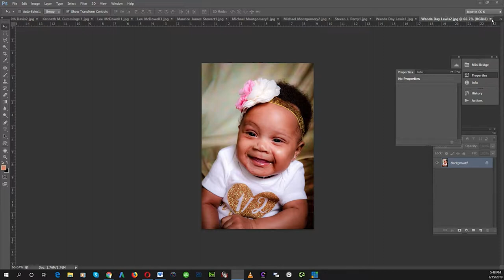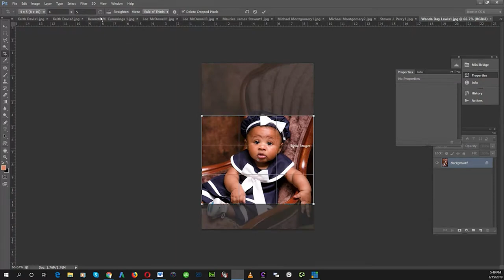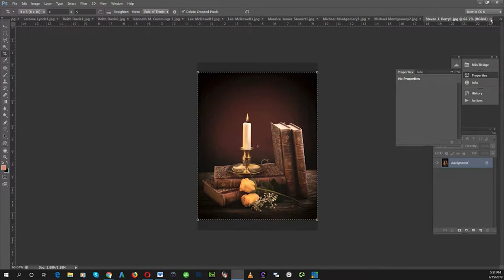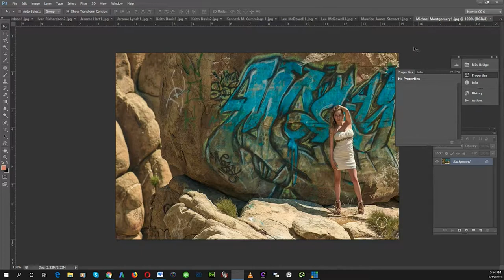An Honest Critique of Your Prints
The benefits of a photo critique are many. It allows photographers to receive valuable feedback on their work, identify areas for improvement, and develop their own style and creative vision. It also provides an opportunity for photographers to network with other photographers and gain exposure for their work.

If you are new to the George DeLoache channel, I’m happy you clicked on my video! Hopefully, this video is helpful to you!

 / georgedeloa.  .

🎬SUGGESTED VIDEOS
Don't forget to watch 📽 My other videos. Please check them out :

▶️Three Recession Proofing Tips To Take Now. Thursday Camera Artist Guild Photo Critique

 • Three Recession P...

▶️George DeLoache Coaching & Consulting Camera Artists Guild Critiques

 • George DeLoache C...

▶️Camera Artist Guild Group Thursday Critique 09/08/22

 • How To Get More C...